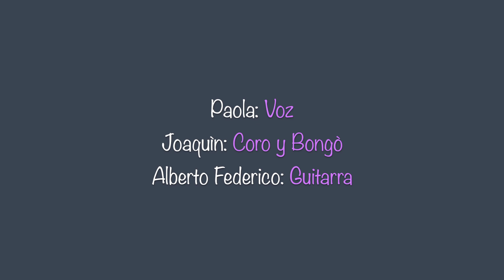GITANITOS y MORENOS Cover Acustico